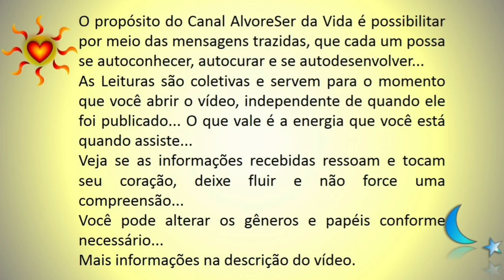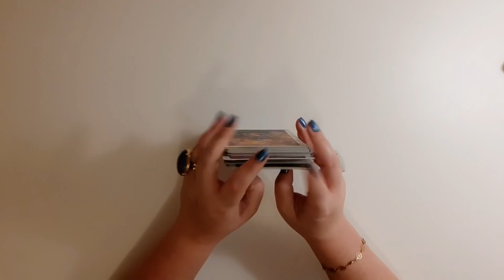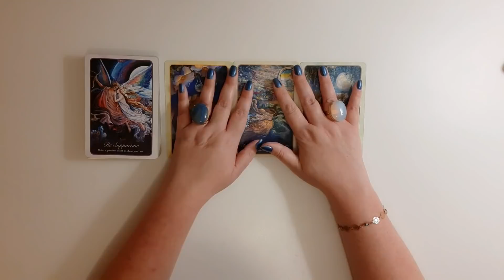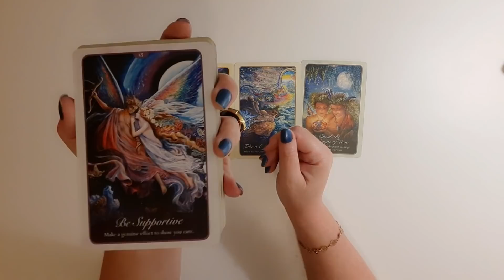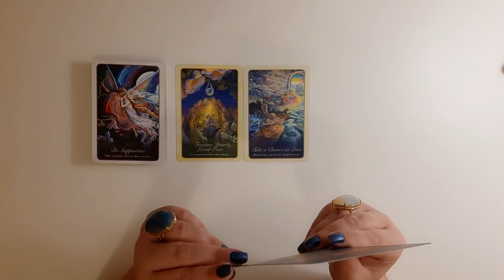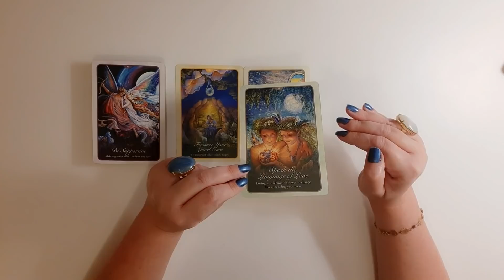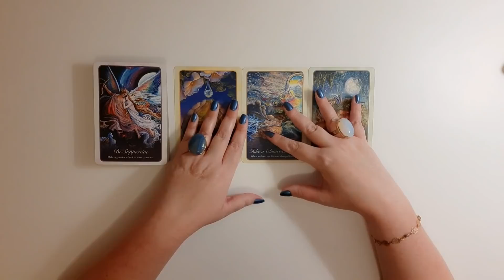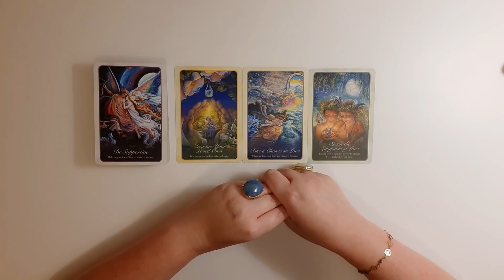03 Cartas para Conexões de Alma: Chamas Gêmeas/Almas Gêmeas N°01 🔥☀️❤❤☀️🔥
Olá pessoal!

Meu nome é Cássia, sou Terapeuta, trabalho com ênfase em Astrologia, Leitura de Cartas (Tarot e Oráculos), e Constelações Sistêmicas.

☀️❤ Apresentação do Canal AlvoreSer da Vida Terapias. ❤☀️

O propósito do Canal AlvoreSer da Vida Terapias é fornecer informações que auxiliem no seu autoconhecimento, autocura e autodesenvolvimento, utilizando para tal a Leitura de Cartas (Tarot e Oráculos) e conhecimentos Astrológicos e Sistêmicos.
Incluindo, músicas intuídas e sugestões de livros e filmes.

Lembre-se que esta é uma leitura coletiva, para muitas pessoas, então, veja o que ressoa com vc, no seu coração... Pode ser toda mensagem, uma parte, ou apenas aprendizado...
Lembre-se que as informações fornecidas aqui, são probabilidades de situações futuras, que são possíveis de ocorrer, graças aos sentimentos, pensamentos e ações presentes na sua vida e na sua energia até aquele momento.

Você cocria sua realidade...

Vídeo citado:🎬

Músicas citadas:🎵

Filmes citados:📽

Universo no olhar
Casa do lago
Paixão eterna

Cartas utilizadas:♣️♦️♠️♥️

Meditações e Limpezas dos Anjos: 🧘🚿👼🙏

Atendimento Astrológico: ☀️🌜⭐
Mapa Astral
Mapa do Casal/Sinastria
Mapa Anual

Leitura de Cartas - Tarot e Oráculos:🃏
Perguntas do seu interesse
Templo de Afrodite (Amor)